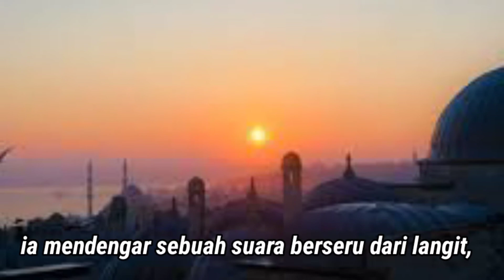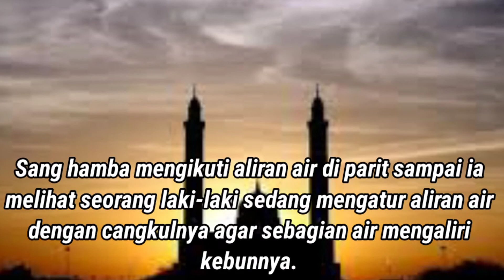Kisah pemilik kebun yang gemar bersedekah